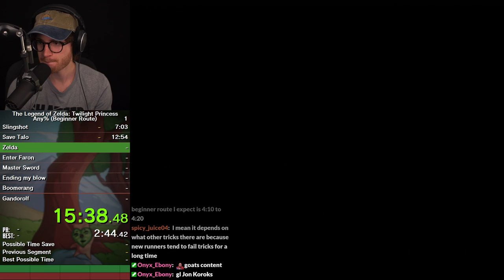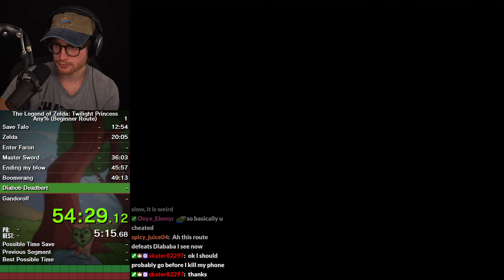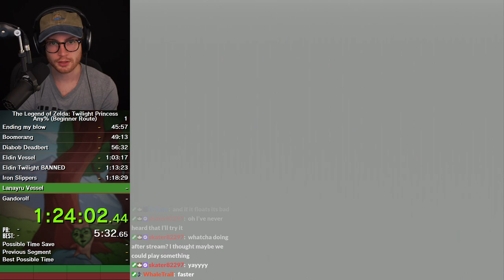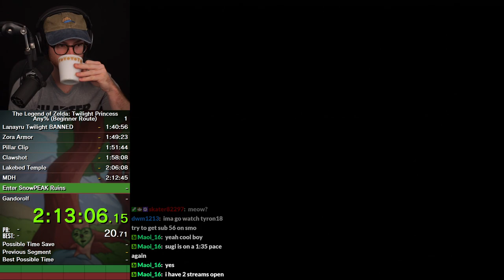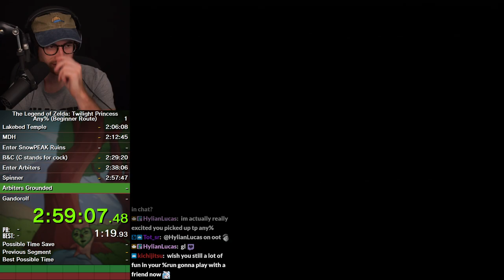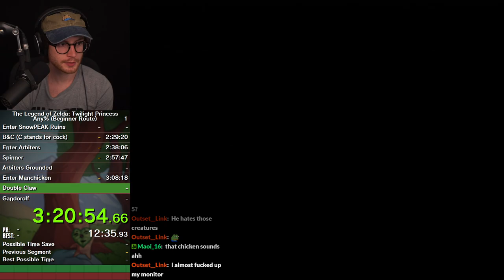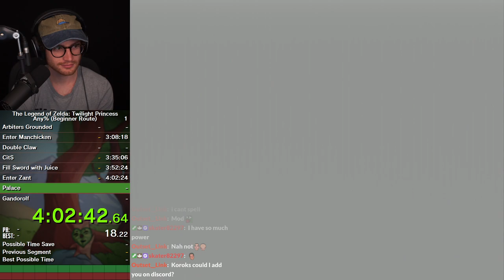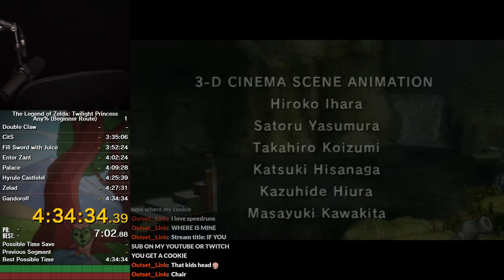TP Any% (Beginner Route) - First Runthrough in 4:34:34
Fucking trash lol, can't wait to improve this.